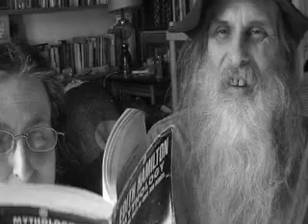THE SEA NYMPH & THE CYCLOPS~DEDICATED TO THE ONE EYE LOVE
POLYPHEMUS AND GALATEA
Theocritus
Idyll 11
trans. Pierre A. MacKay

There is no drug in nature, Nicias, no salve, I think, and no
poultice for love, except poetry, a gentle and sweet antidote,
but one not easy to discover.  As a doctor, I think you know this
well, and as one especially loved by the Muses.

This is how our own Cyclops found it best to pass his hours---our
ancient Polyphemus---when he fell in love with Galatea.  He was just
past boyhood then, with the first bloom about his mouth and temples,
but he did not love lightly with apples, roses and quinces.  No, he
loved with a towering passion and everything fell to pieces about
him.  Often his sheep came home from the meadows unguided to the fold
while he wasted away, singing from the break of dawn on the
weed-covered shore, nursing a terrible wound in his breast where the
bolt from Aphrodite had pierced his heart.  Sitting on a steep rock
and gazing down into the sea, he sang this song:

    O lovely Galatea, why do you spurn your lover?  Whiter than new cheese, softer than a lamb, sprightlier than a bull-calf, fuller than a ripening grape.  You come out only when sweet sleep imprisons me and when it releases me, you rush home.  You flee me like a sheep terrified by a gray wolf.

    I have loved you, sweet girl, since first you wanted to gather
    hyacinths on the mountain and came here with my mother, and I showed you the way.  Since I saw you then I have loved you and I cannot stop.  But you care nothing for that, nothing at all.

    I know, my dearest, why you run from me.  It's my great wide hairy brow across my entire forehead in a single line from ear to ear, with only one eye below it.  And there is my wide flat nose above my lip.

    That's the way I look, but even so, I have a thousand head of sheep, and I get the finest milk from them and I never lack for cheese in summer or fall.  Even in the depth of winter my larder is full of cheese.  I play the pipes better than any other Cyclops when I sing of you and me together from dusk to dawn.  I am raising eleven fawns for you, all with crescent blazes, and four bear cubs.

    So do come to me.  You will be so content.  Let the gray sea crash against the land.  You'll spend much sweeter nights with me in the cave.  There is laurel there and cypress boughs, dark ivy and a vine thick with fruit.  There is cool water sent down to me by woody Aetna, a heavenly drink.  Who could choose the sea and the waves over these.

    If I seem too coarse and hairy for you, there is a piece of oak and coals heaped up under the ash.  I endure you burning out my soul, so burn out my one eye too, which is dearer to me than anything.

    Why did my mother not bear me with fins so that I could swim down to you and kiss your hand?  And if my mouth does not please you, I could bring you white snowdrops and poppies with bright red petals---but I couldn't really bring you both together, of course---one is a summer flower and the other blooms only in winter.  Oh, my sweet, I might yet learn to swim if some stranger comes sailing here in a ship, and then I'll know why you find the sea a good place to live.

    Come out, dear Galatea, and forget to go back home again, just as I sit here and keep forgetting to go home.  Come out to tend the sheep with me and milk them, and add the rennet to firm the milk up to cheese.

    It is mother I blame, and her alone.  She never puts in a good word for me even though she sees me waste away day after day.  I'll tell her my head is throbbing, and my feet too.  Then she'll be unhappy just like me.

    Oh, Cyclops, Cyclops, what have you done with your mind?  Why not weave some baskets and gather shoots to take to your sheep.  That would make more sense?  Milk the sheep you have to hand.  Why chase the one that runs away? You'll find another Galatea, perhaps even prettier. Many girls call me to play at night and giggle when I answer them.  It's clear that at least on land I really am somebody.

    That was how Polyphemus shepherded his love, by making music, and it worked a lot better than paying a fee.

In this review, we read from Edith Hamilton's condensation of the poem cited above, and her translation of Lucian's Dialogues of the Sea Gods.